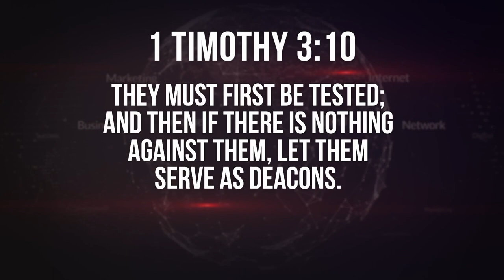Training for Your Destiny. Your Pathway to Promotion | Gary Keesee